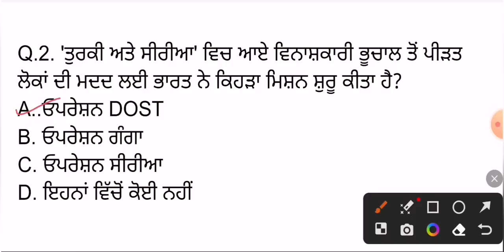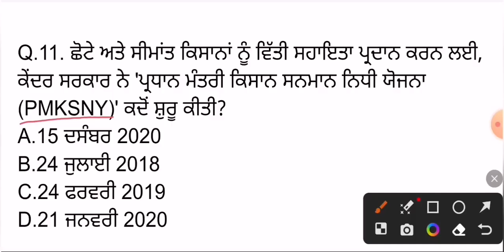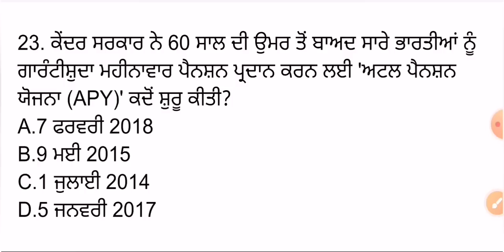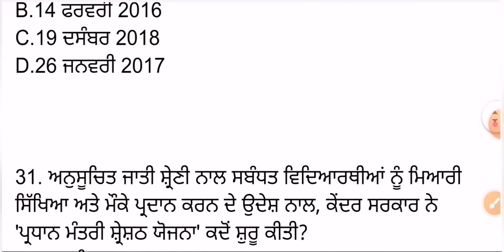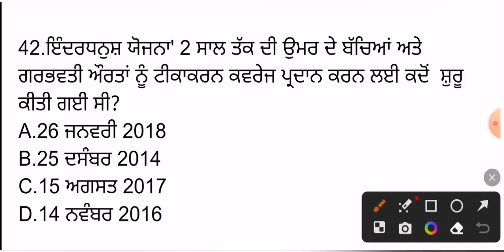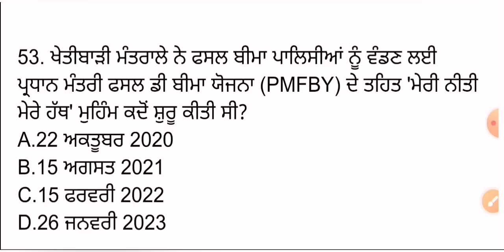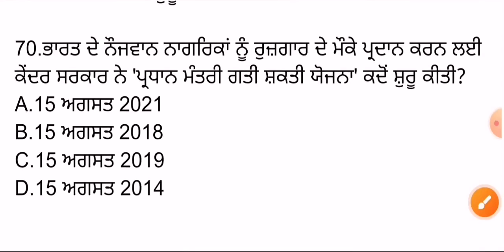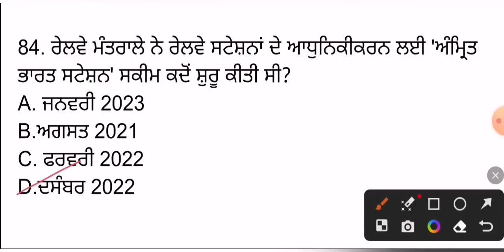ਕੇਂਦਰ ਦੀਆਂ ਯੋਜਨਾਵਾਂ 2023 | Central Govt Schemes 2023 | Current Affairs 2023 | Yojnaye 2023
State Schemes 2023 Most Important Questions.

Important Schemes 2023 | Updated | Launched By State Govt | state Govt's scheme current affairs 2023

Government schemes 2023 current affairs | Scheme current affairs 2023 | IMP scheme current affairs 2023 | Important Schemes Of government of India 2023 current affairs | Central govt schemes 2023 current affairs | Scheme |
schemes of govt of india 2022 government schemes 2022

current affairs

yojana current affairs2023

vessel windows

all schemes of government of india 2023

scheme

scheme of government of india

central schemes of india 2023

current affairs

government schemes

all govt schemes 2023

latest govt schemes 2023

scheme

all government schemes 2023

government scheme 2023 schemes of govt of india 2021

govt schemes

schemes

important yojana 2023

budget 2023

government scheme

new govt schemes 2023

education schemes by government of india

important schemes

2023 scheme

govt schemes for upsc 2023

central govt schemes

state government schemes 2023

important govt schemes 2023

educational schemes in india

jan to june current affairs 2022

latest schemes by government 2022

scheme 2023 current affairs kumar gaurav sir

6 months current affairs 2022 appointment current affairs 2022

central government schemes 2022 in telugu